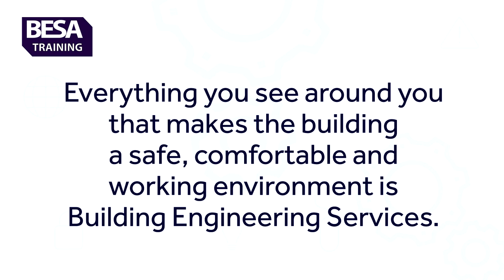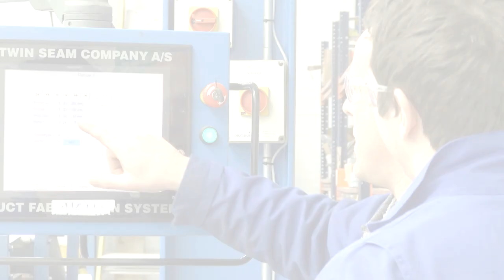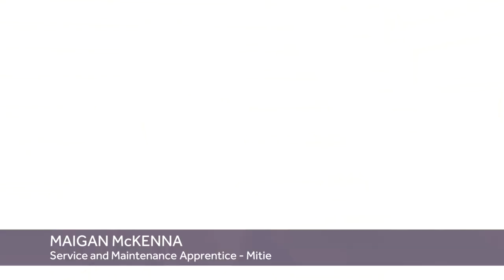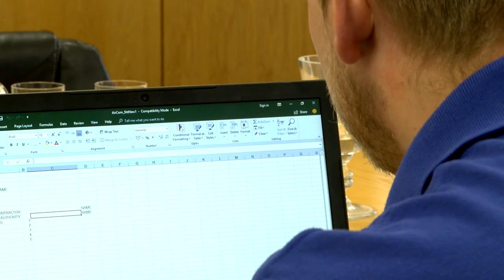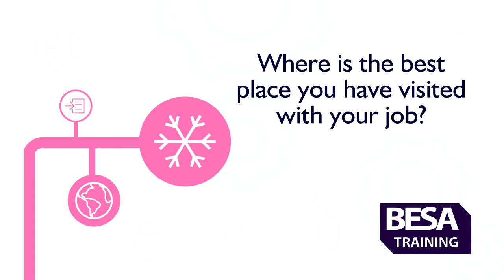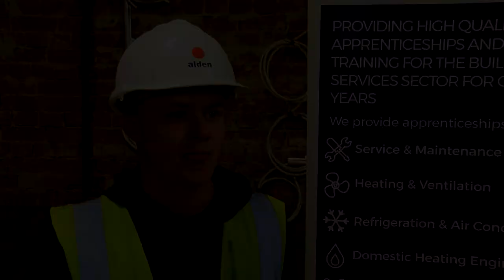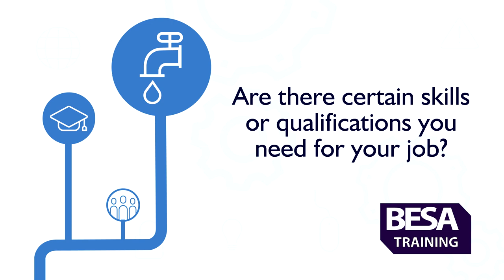Build Your Career in Building Engineering Services Pt1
Kick start your career in Building Engineering Services with a BESA Training apprenticeship. Earn while you learn and gain lifelong skills and experience to help climb your career ladder! Anyone over the age of 16 can now apply for an apprenticeship so watch our videos to find out why you should choose BESA Training!